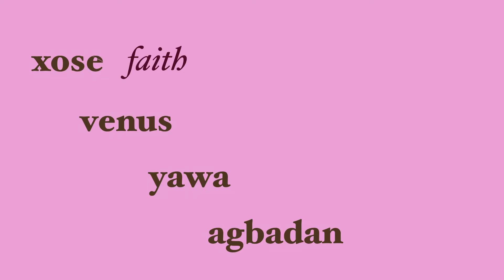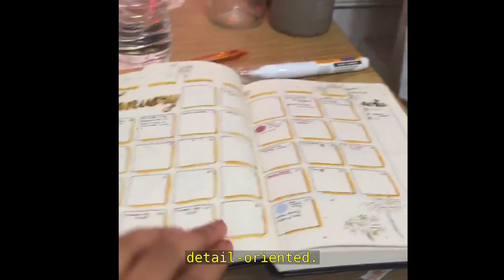Hamilton College Personal URL Video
When in doubt, peace and pout lol.

I was waitlisted, but I think it was mainly because of my mid-year grades. In fact, I think this video is why I was waitlisted and not rejected lmao.

Video sent to Hamilton College as apart of optional admissions material.

Video Transcript:

"My name is Xose Venus Yawa Agbadan

In school, on the first day, the teacher always goes, "I'm sorry if I butcher anyone's name.
Oh, wow. This first one is a doozy." Before they even start, I'm always raising my hand, saying just call me Venus.

Just call me Venus.

Venus is my American name. My friend Krysta, one time, she sent me this video. And this actress had went home and she was like, she wants an American name to her mom because people couldn't pronounce her name and her mom told her if people can pronounce Tchaikovsky, then they can learn to pronounce your name.

That video literally blew my mind. Like, for the first time ever. I was like, do I want to go by my first name? I want to take in my pride identity, [but] who I was as Venus to me was a whole separate person from who I was as Xose.

Venus was a leader in her school community. Venus was a musician. Venus was soft-spoken Venus was a friend. Venus was a scientist.

And Xose had a lot of responsibilities at home. Xose had a family that was kind of falling apart. Xose liked journaling. Xose's thoughts were always so loud.

These separate names had separate people attached to them. I've had to figure out who I am as both of those people… together.

I've had to clash my loud thoughts with my timid demeanor. Responsibilities at home with my advocacy and leadership in my school.

I can't wait to be Xose Venus Yawa Agbadan. And who is she you might ask?

She's a STEMinist. She's a musician. She is a leader. She is not devoid of responsibility. She's
detail-oriented. And she's excited to grow and learn with the people around her.

And, yeah. "